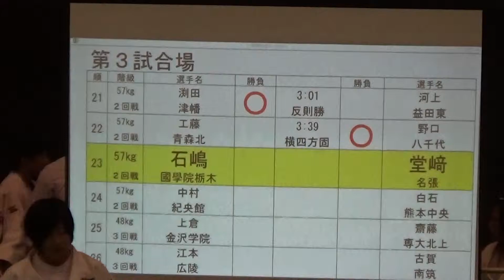2017年 柔道女子個人 57kg級 石嶋青空vs堂崎月華 2回戦